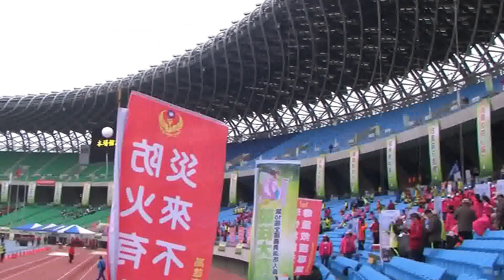第十屆全國義消競技大賽